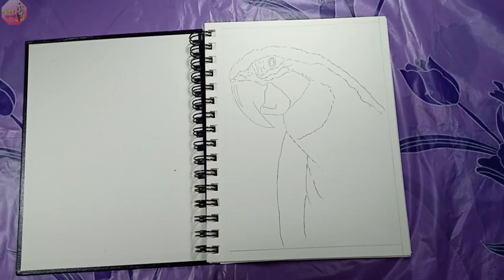How to draw a macaw|Watercolor painting of a macaw parrot|Watercolor for Beginners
Title : How to draw a macaw|Watercolor painting of a macaw parrot|Watercolor for Beginners

Hello friends and my lovely junior audience... 🙏🏻🙏🏻🙏🏻🤘🏻🤘🏻🤘🏻

Today I am going to draw a beautiful blue and gold macaw with artist watercolor.

Hope you will enjoy this beautiful watercolor macaw tutorial video. Leave your valuable comments. I love to read them. Any suggestions are welcome. Thank you very much for watching this.

Introduce Art Material:
160 GSM acid free Brustro A5 sheet.
2B pencil.
Ocean gel pen black.

Video Cover :
How to draw portrait
Watercolor drawing
Watercolor portrait
Portrait tutorial
Watercolor drawing for beginners
How to draw a macaw

For comission art work : 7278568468📲